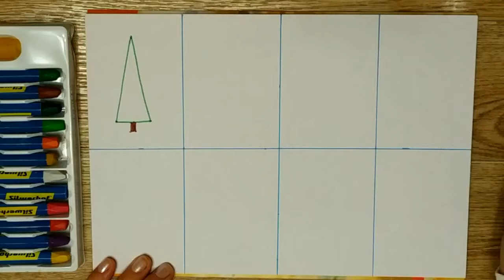ЁЛКА. Как нарисовать ёлку карандашами для детей. (8 вариантов) Tree Рисуем вместе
Рисуем карандашами 8 ёлок. Простые рисунки для детей разного возраста, даже родителям будет интересно рисовать. Ёлки нарисованы по принципу от простого к сложному. Рисунки ёлки предназначены для детей начиная с младшей группы дошкольного возраста. Выберите подходящее для вашего ребенка и рисуйте вместе.
Рисуем ёлки поэтапно и их легко повторить. Потом можете нарядить ёлку по вашему усмотрению. Такие ёлки можно рисовать в пейзаже в любом времени года!!!
Смотрите ниже ссылки!

Чтобы получать оповещения о выходе новинок, нажмите на значок - 🔔 (колокольчик)

Christmastreewithpencils Christmastreewithpencilsforkids howtodrawaChristmas tree#Christmastreeoptions

We draw 8 Christmas trees with pencils. Simple drawings for children of different ages, even parents will be interested in drawing. Christmas trees are drawn according to the principle from simple to complex. Christmas tree drawings are intended for children from the younger group of preschool age. Choose the right one for your child and draw together.
We draw Christmas trees in stages and they are easy to repeat. Then you can decorate the Christmas tree as you wish. Such Christmas trees can be painted in the landscape at any time of the year!!!

And you can also make a charitable donation to me for paints
to SBERBANK card - 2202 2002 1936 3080
Thanks!

А ещё можно сделать благотворительный взнос мне на краски
на карту СБЕРБАНК - 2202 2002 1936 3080
Спасибо!